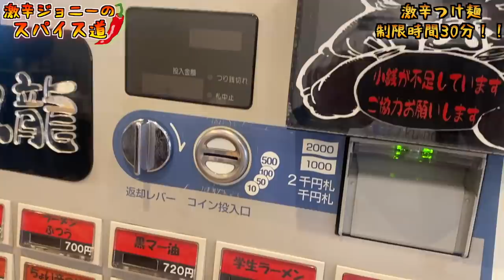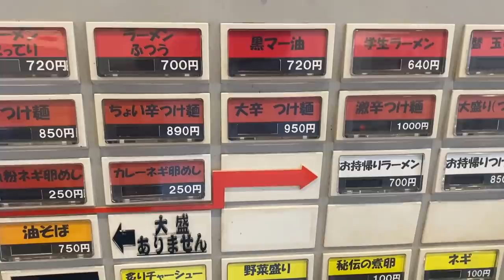熊本で一番辛いと噂の激辛つけ麺にチャレンジしてみた！【ラーメン九龍】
【特典応募要領】

TwitterのDMで特典希望と書いてください。
先着1名です！

【今回のお店】
ラーメン九龍
熊本県熊本市東区健軍1-28-1

【激辛大学】←サブチャンネル